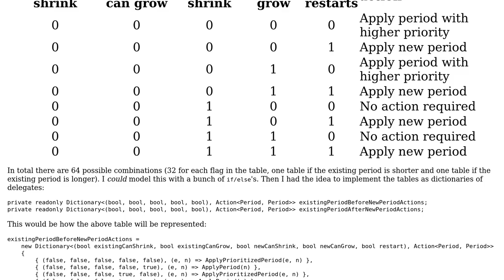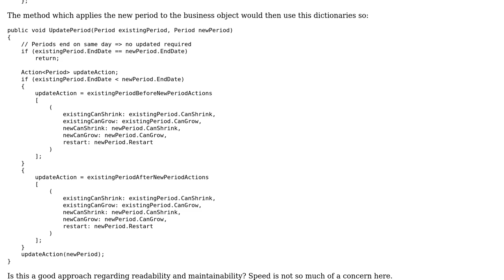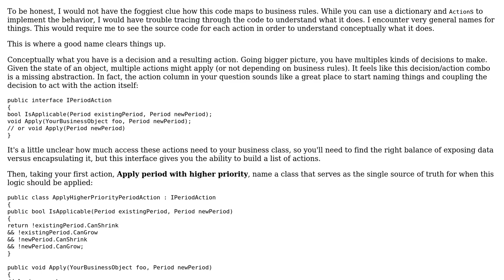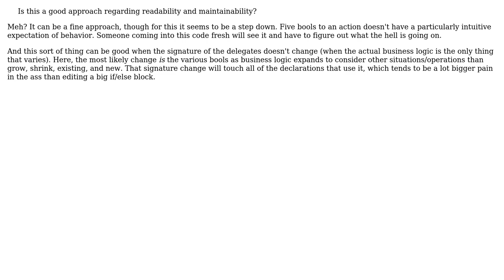Software Engineering: Implement business logic as dictionaries of delegates (2 Solutions!!)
Software Engineering: Implement business logic as dictionaries of delegates

With thanks & praise to God, and with thanks to the many people who have made this project possible! | Content (except music & images) licensed under CC BY-SA | Music | Images & others | With thanks to user Telastyn user Greg Burghardt user Bill Tur and the Stack Exchange Network Trademarks are property of their respective owners. You are responsible for your own actions.